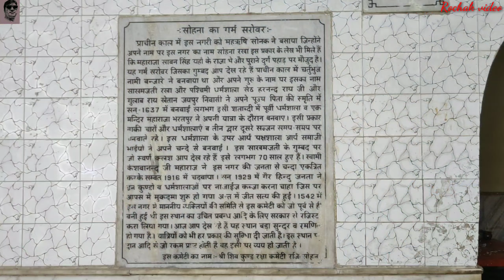शिव कुण्ड सोहना गर्म पानी का चस्मा hot_watersspringIndia 500yearsoldshiv कुण्ड (सिरसा खेड़ी)